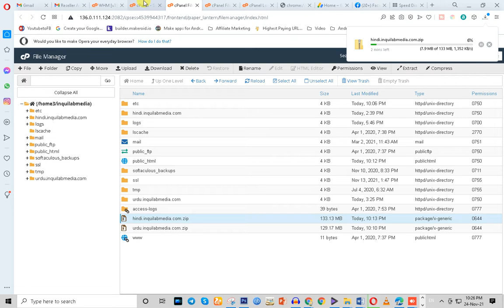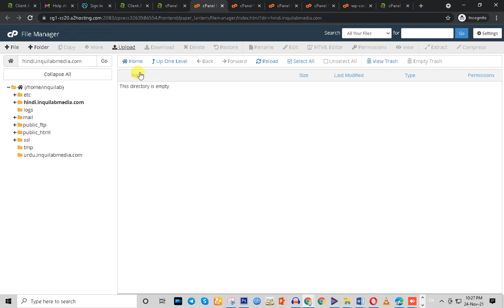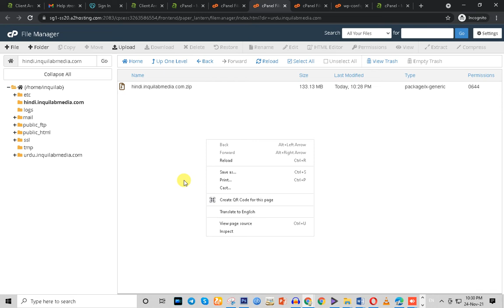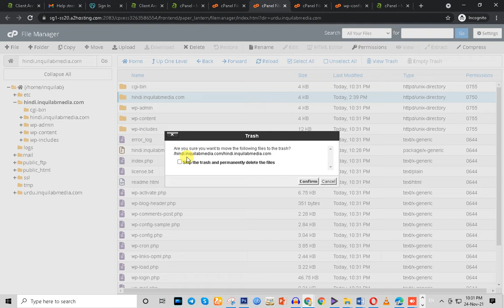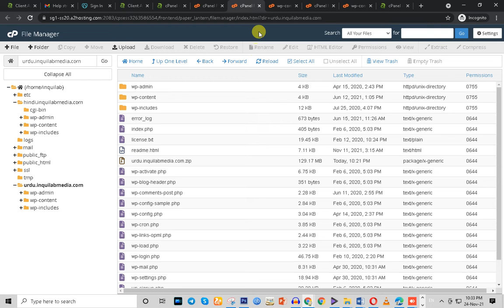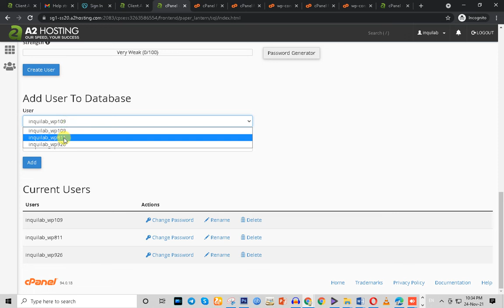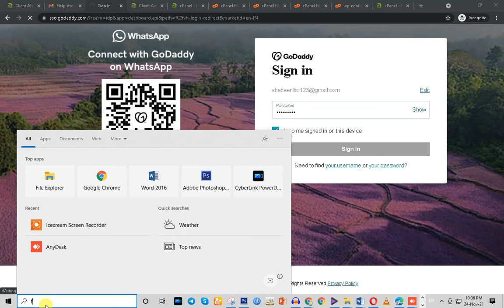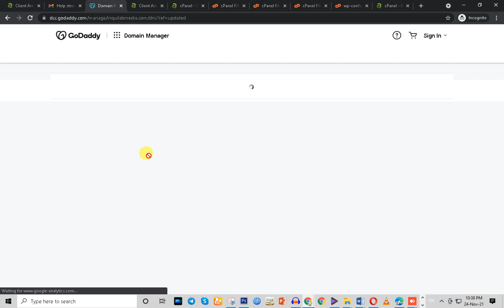How to Migrate From Old Hosting to New Web Hosting?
1.
2.
3.